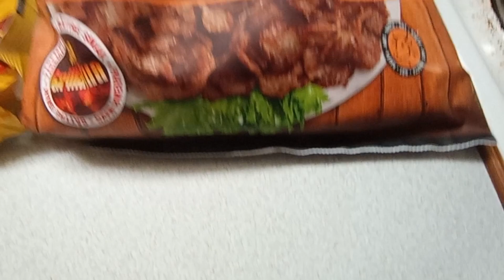Cheese Noodles ft. Kebab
hungry